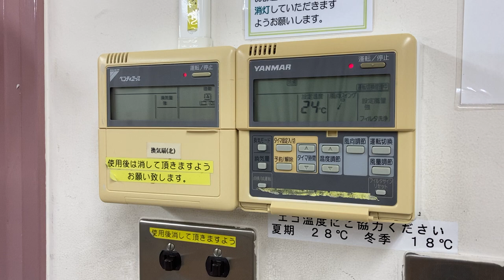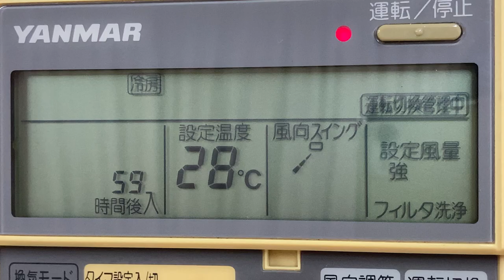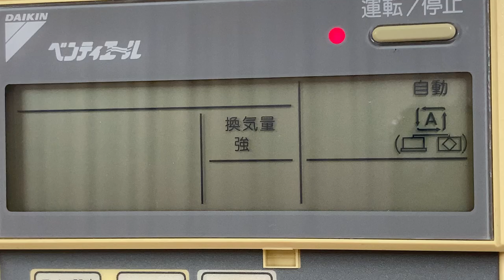エアコン リモコンの表示 ヤンマー ワイヤードリモコン